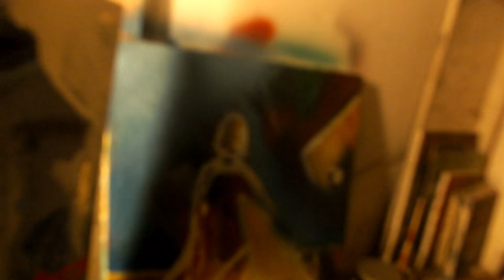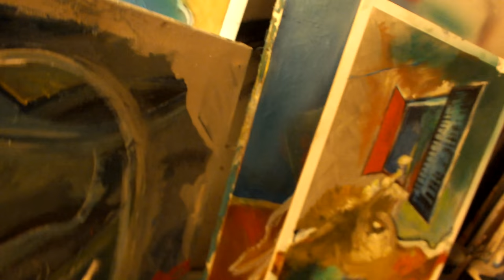Freelancer Painter Lukša Obradović - Painting for next solo exhibition " Segment's "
Art Music  Loveauthor Painter Lukša Obradović tag main photo Elizabeth Taylor Uploaded at Fineartamerica.com